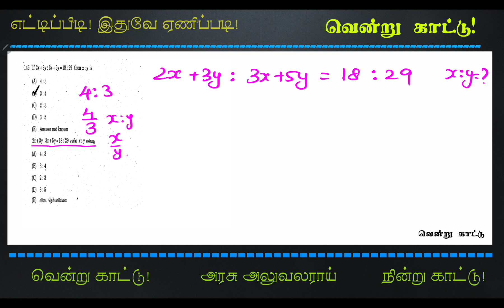TNPSC MATHS | If 2x+3y: 3x+5y=18:29 then x : y is...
If 2x+3y: 3x+5y=18:29 then x : y is